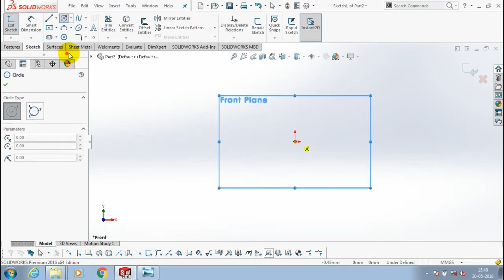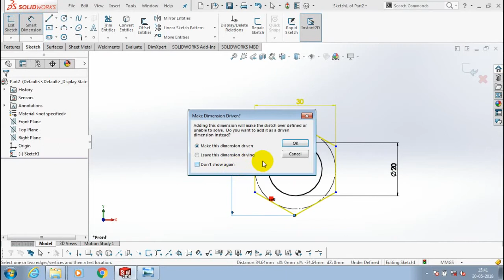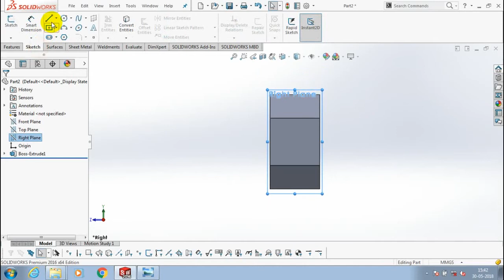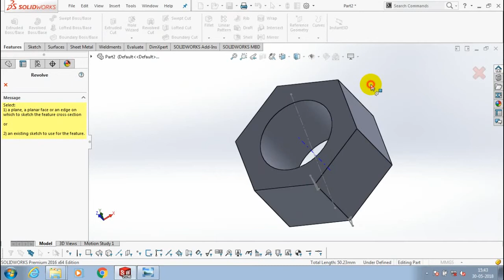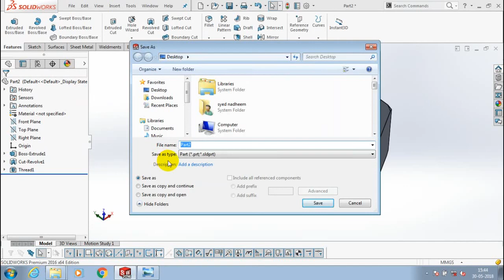NUT M20 | PART 13 | CRANE PULLEY BLOCK ASSEMBLY | SOLIDWORKS